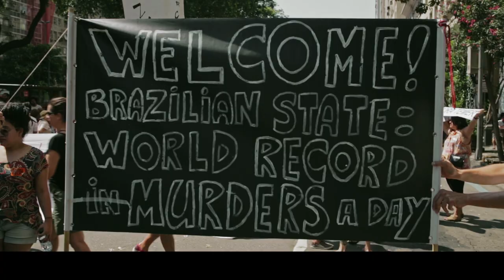Basta de PMDB!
Chega de PMDB! O Rio de Janeiro quer e precisa mudar!

Temos 3 semanas até o primeiro turno das eleições. Dias contados para derrotarmos o PMDB no Rio de Janeiro. Vamos juntos construir uma cidade mais justa, mais barata e melhor de se viver. Estamos em segundo lugar em todas as pesquisas. É possível chegar ao segundo turno e ganhar a eleição! A esperança está nas ruas!